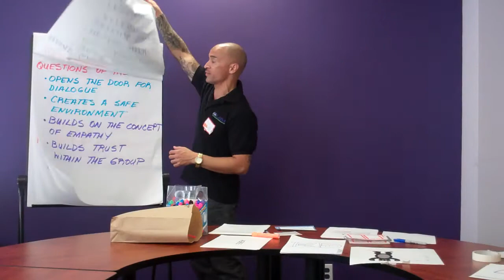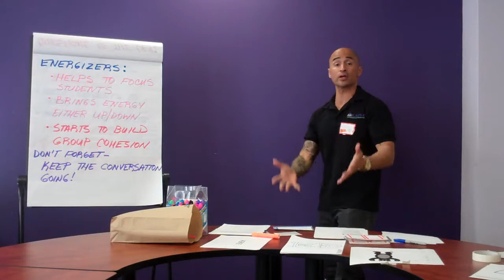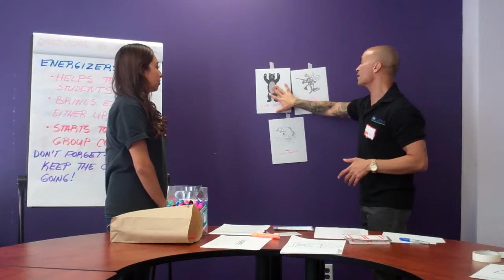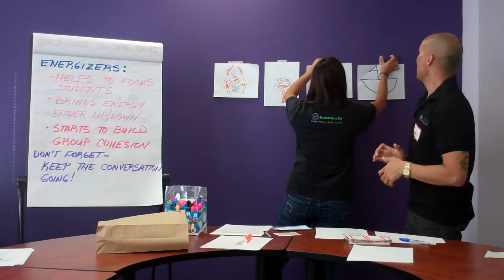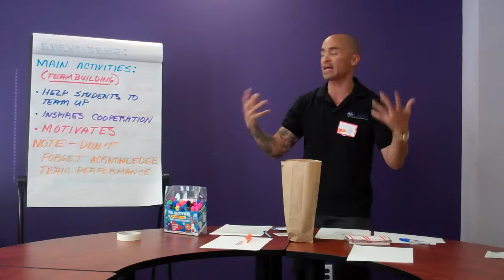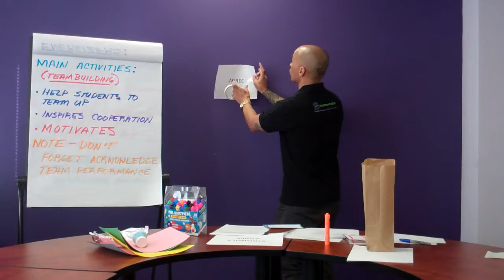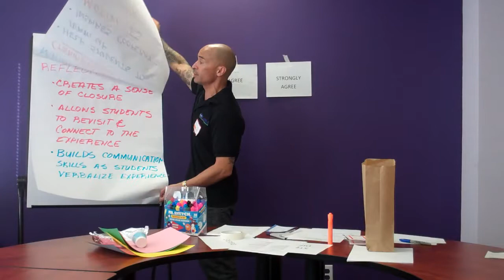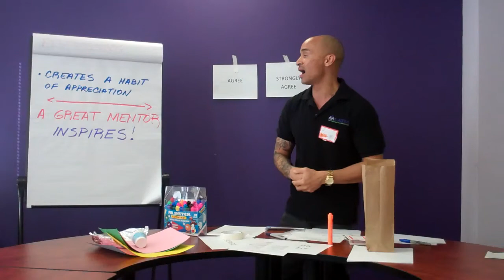UCLA Volunteer Day- LATM Curriculum